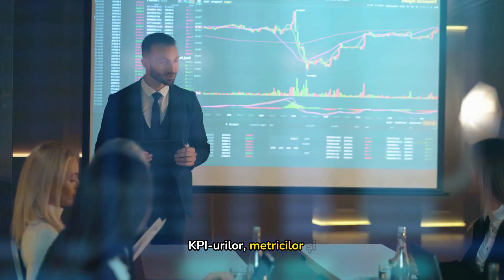Kanban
Cursul prezintă o privire de ansamblu asupra modelului de livrare Kanban. Cursurile își propun să familiarizeze studenții și cu principalele ceremonii, faze și livrabile ale unui proiect Kanban, dar și cu cele mai eficiente moduri de raportare.

– Persoanelor implicate într-un model de livrare Kanban
– Persoanele ce doresc să implementeze un model de livrare Kanban

După terminarea cursului vei ști:

– Principiile și valorile Kanban
– Stakeholderii și interacțiunea cu ei
– Principalele livrabile, asociate profesiilor implicate
– Best practices
– KPI & Metrics
– Raportare

Cerințe preliminare:
Nu sunt necesare.